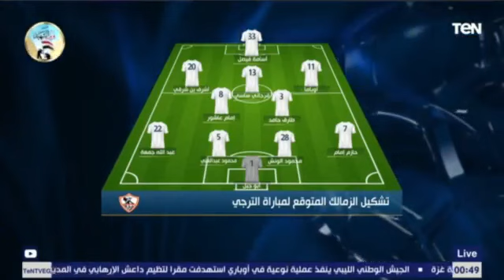سعيد : كارتيرون سبب خسارة افريقيا و ضد عودته بعد ما هرب .. وابو جبل و جنش اسوء من بعض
FOLLOW  ON